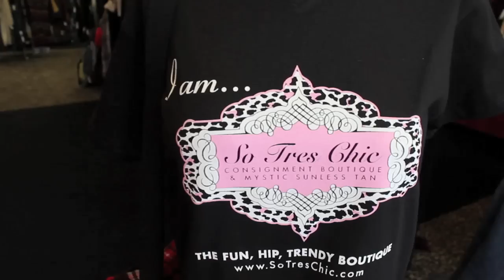THE GREAT CHIC CHALLENGE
Join the Chic Girls April 14th at the Washingtoninan Rio Center for THE GREAT CHIC CHALLENGE 5K! Learn all the details in this week's Chic to Chic video!

STAY FABULOUS CHIC PEOPLE